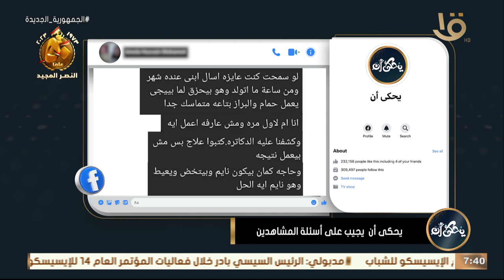يحكى أن | ماذا تفعلين مع طفلك الذي يبكي أثناء النوم ؟ إجابة مفاجئة من د. محمد رفعت